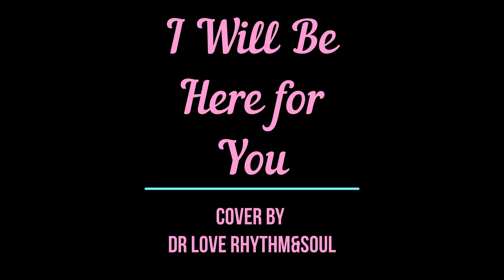I WILL BE HERE FOR YOU - MICHAEL W SMITH | DR LOVE RHYTHM & SOUL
Connect with our channel members! 💕 Links below, on Dr Love's Facebook page, personal FB page, Instagram, Tumblr, Periscope Twitter, dizivizi.com and more!